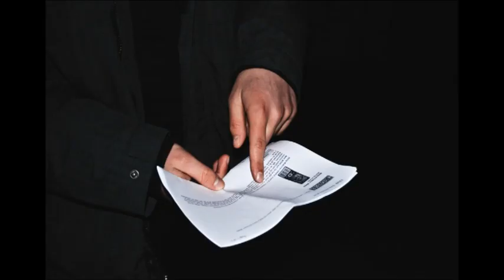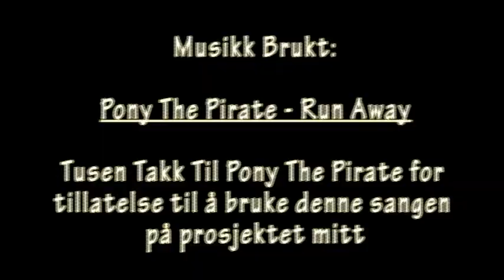Digital Historiefortelling av Mathias Mo.avi